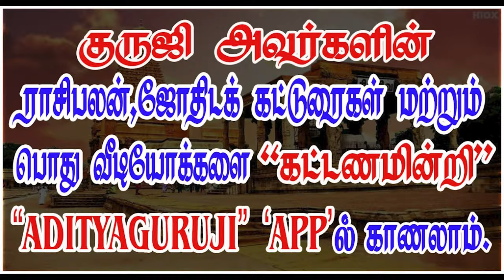தாங்க முடியாத கஷ்டங்கள் எப்போது வரும்? PREMIUM VIDEO TRAILER- 586#adityaguruji#jothidam#premiumvideo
தாங்க முடியாத கஷ்டங்கள் எப்போது வரும்?ஜோதிடக்கலை அரசு ஆதித்ய குருஜியின் கட்டண வீடியோ... PREMIUM VIDEO  - 586